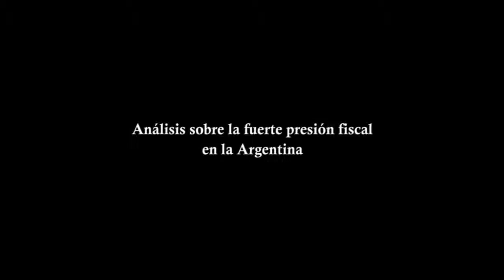Analisis sobre la fuerte presion fiscal en la Argentina